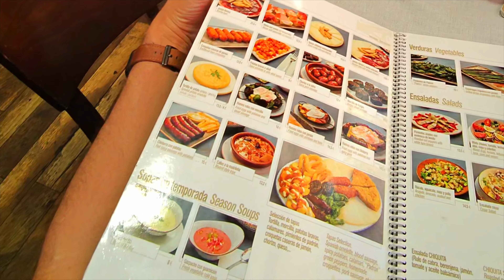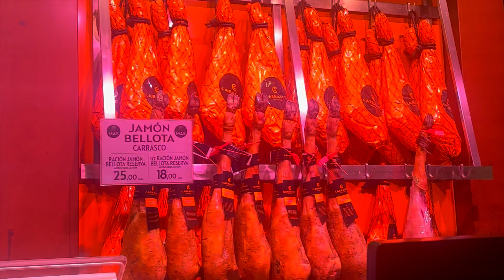Reencuentro Familiar y Sorpresa en la Tienda del Real Madrid | Destino España Ep. 5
En este emocionante episodio de Destino España, me reencontré con mi primo hermano Misael, a quien no veía desde hace más de 20 años, en uno de los restaurantes más icónicos de Madrid. Además, Ana, mi esposa, me pidió que fuéramos a la tienda oficial del Real Madrid para hacerle una camiseta personalizada a nuestro hijo Kasio. Sin embargo, se me ocurrió una sorpresa que dejó a los empleados de la tienda sin palabras.

¡No te pierdas este momento único y la gran sorpresa!